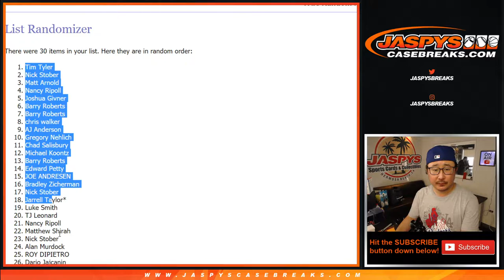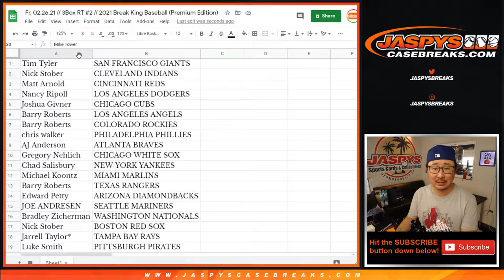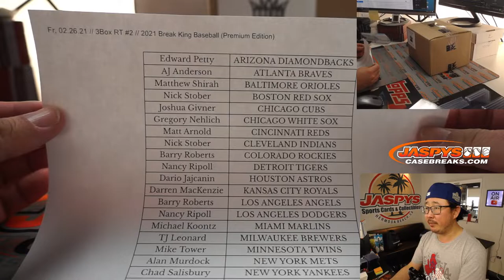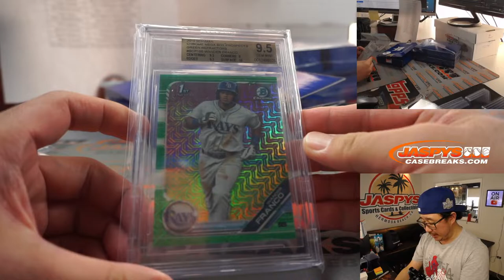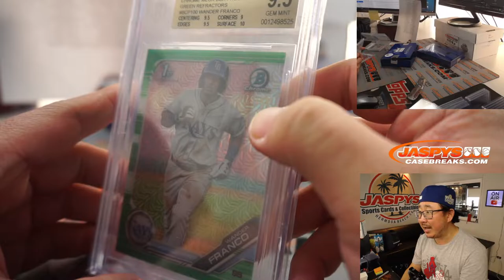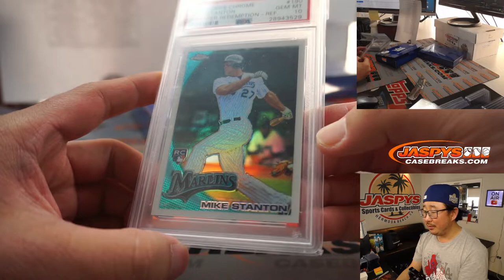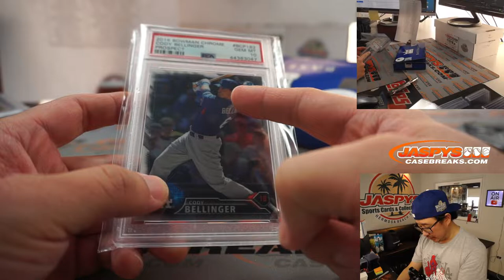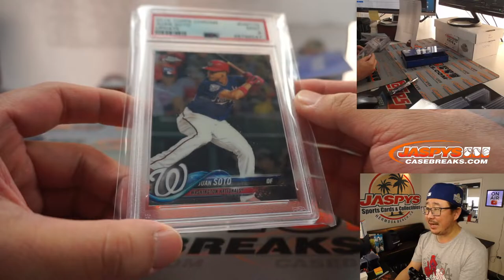Fr, 02.26.21 // 3Box RT #2 // 2021 Break King Baseball (Premium Edition)